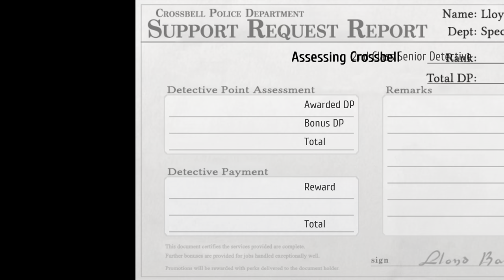TLoH: Trails to Azure - 88 Ch Finale - Day 2 #5 Shizuku, Dieter Crois, BOSS Aion Type-α & Azure Tree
The Legend of Heroes: Trails to Azure - 88 Chapter Finale - Day 2 #5 Shizuku, Dieter Crois, BOSS Aion Type-α & the Azure Tree

BOSS Aion Type-α
Achievement Karmic Retribution
DP rank 1 Justice badge - Achievement Guided by the rights

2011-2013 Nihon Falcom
2021 Englisch patch by Geofront